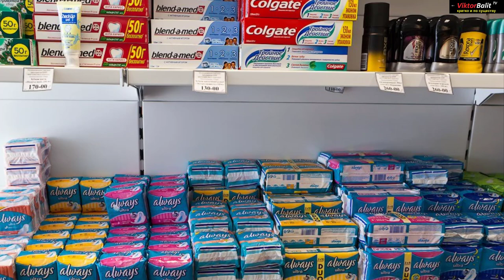БИЛИБИНО - самый дорогой город России. Жизнь без интернета и картошки.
МОИ СТИХИ О ЖИЗНИ ДЛЯ ТЕБЯ:

Александр Грибоедов — Горе от ума / Николай Некрасов — Кому на Руси жить
Николай Некрасов — Элегия
Николай Некрасов — Поэт и гражданин
Николай Некрасов — Тройка
Корней Чуковский Иосиф Бродский БИЛИБИНО Каражал
 1 серия Экскурсия по зданию Химического факультета Томского политехнического университета Томский политехнический университет ТОМСК Редкий документальный фильм. Вся правда о Сергее Есенине.
🔵 СИНИЙ ЙОД - ВЕЛИКОЕ ЛЕКАРСТВО! Язва желудка. Шизофрения. Колит. Гастрит. Понос, отравление.
АДЕНОМА СЛЮННОЙ ЖЕЛЕЗЫ СИАЛОАДЕНИТ. СЛЮННО-КАМЕННАЯ БОЛЕЗНЬ НАУЧИСЬ БЫТЬ СПОКОЙНЫМ  КАК БЫСТРО СНЯТЬ ОСТРУЮ БОЛЬ В СПИНЕ КАК ВЫЛИЧИТЬ НАСМОРК БЫСТРО ЗА 5 МИНУТ ЧЕСНОК ЭТО ВАШ ДРУГ И ТОВАРИЩЬ БИЛИБИНО - самый дорогой город России. Жизнь без интернета и картошки.